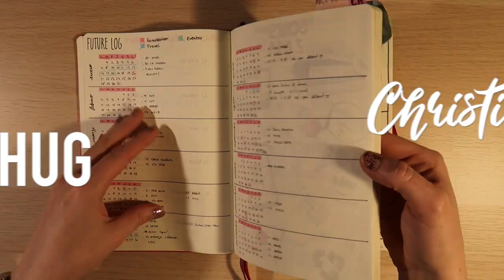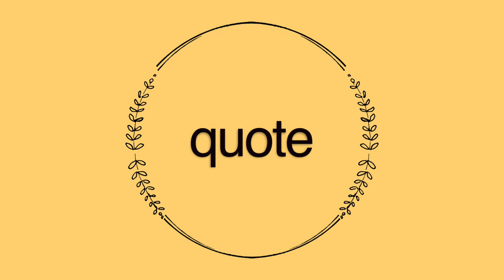FAVORITOS OCTUBRE 2020 | Christine Hug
Links y más info aquí a bajo ⬇️
Al fin un nuevo vídeo de favoritos! Os pongo al día de mis últimas lecturas, favoritos randoms y de más!

·Editado con Final Cut Pro X
·Grabado con: